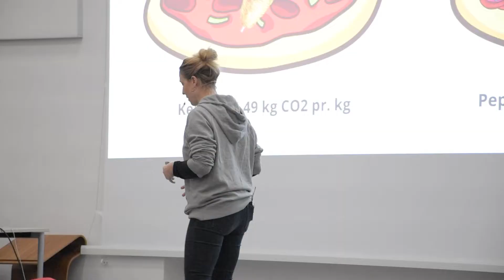Klimakysset på Roskilde Tekniske Skole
I uge 47 har vi ekstra meget fokus på bæredygtighed på skolen. I dag havde vi derfor inviteret Klimakysset. Klimakysset er en kombination af et foredrag og en teaterforestilling, som bruger sjove og skøre indslag - smurt ind i hård fakta - til at fortælle om klimaproblemer og løsninger på en underholdende måde.
I videoen møder du Marc og Jacob, som fortæller, hvad de synes om forestillingen. De to elever står sammen med holdet bag Klimakysset, som forklarer, hvilke overvejelser der ligger bag at præsentere alvorlige udfordringer - med et glimt i øjet 😉